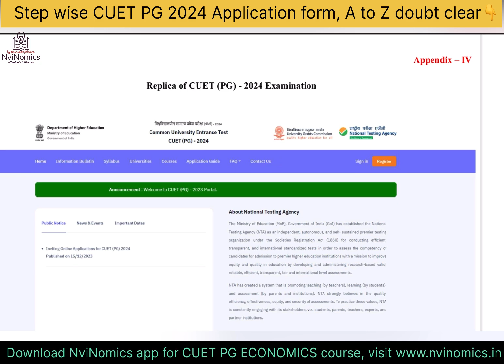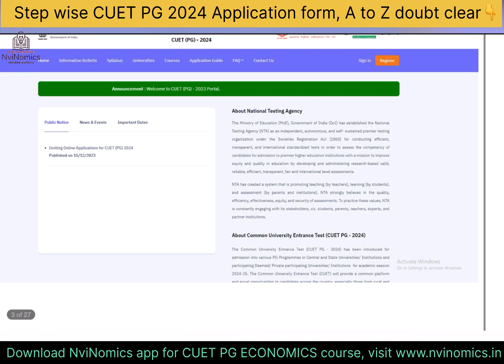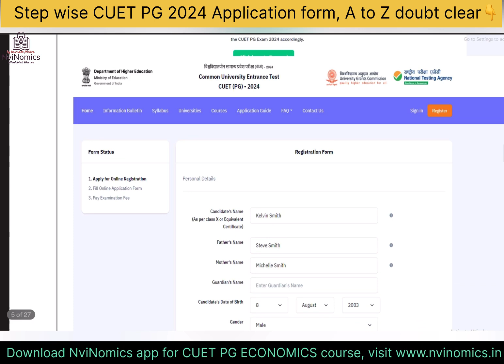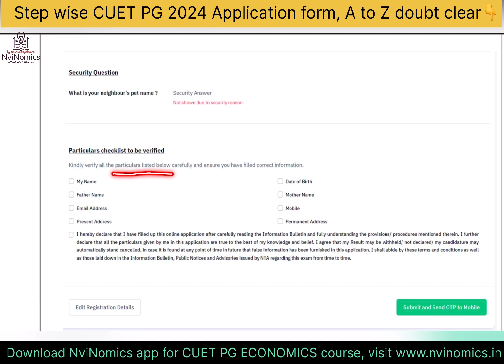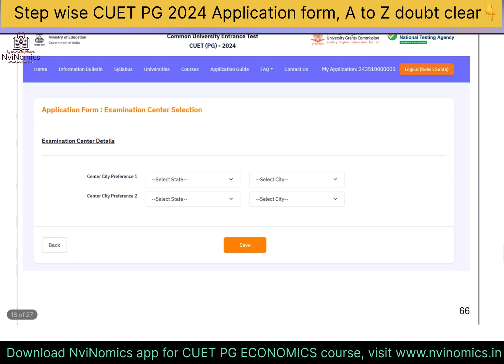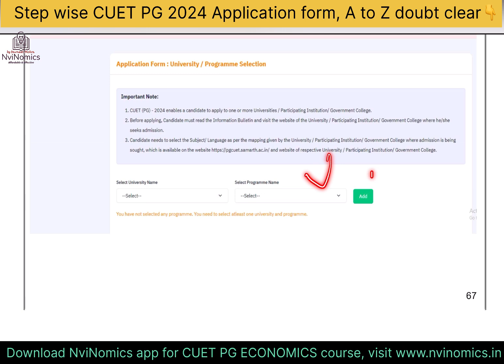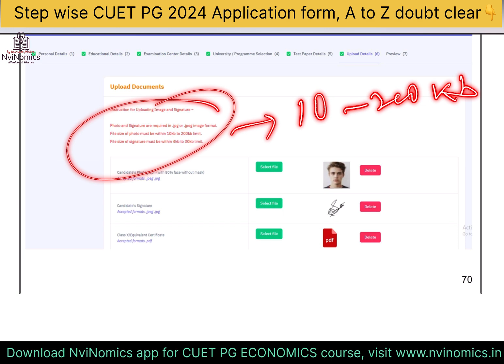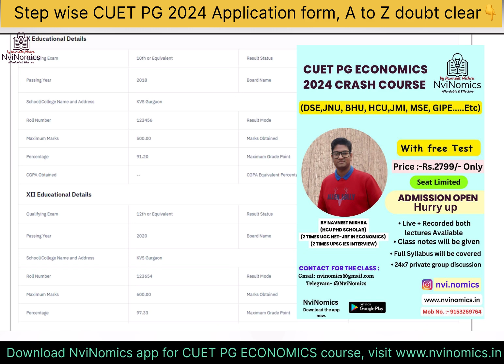How to Apply Step wise Application form for CUET PG 2024 ? All doubt clear👉 All Universities List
Don't worry, you can add list of universities even after cuet exam, here I have explained how to apply for cuet pg 2024 in step wise manner, do follow and apply Now

Link for All economics entrance exams discussion group👆

Follow NviNomicson Instagram 👆👆